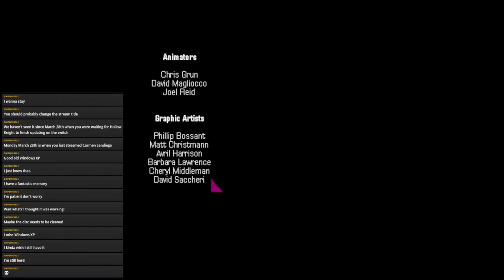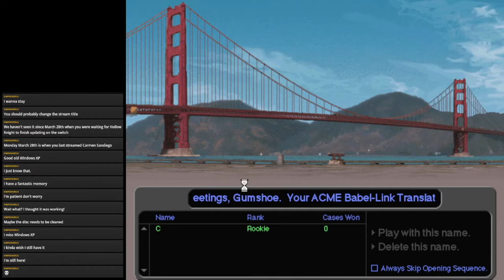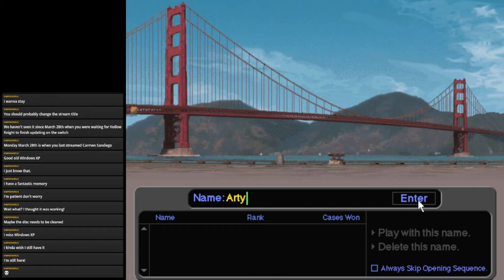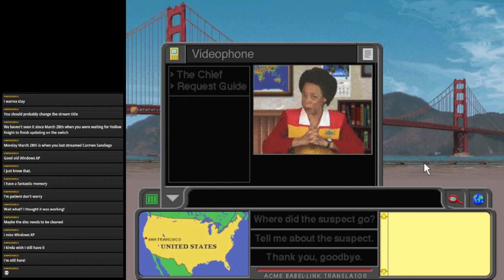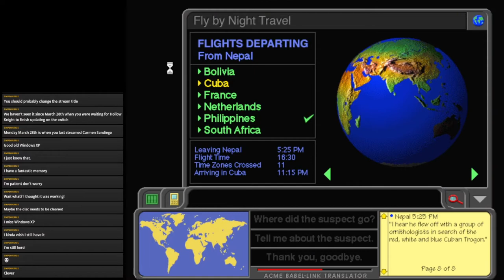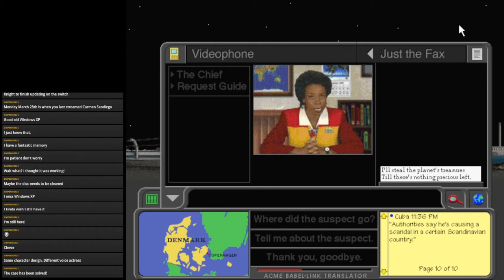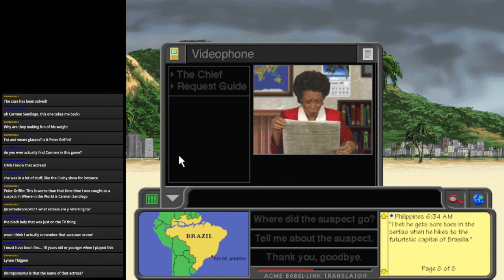Where in the World is Carmen Sandiego Stream 1: THE GREATEST CRIMINAL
I know I streamed this a while ago before Hollow Knight, but that was just as a one off. Now we're going to truly try and capture Carmen.